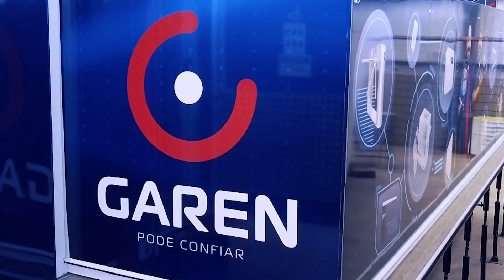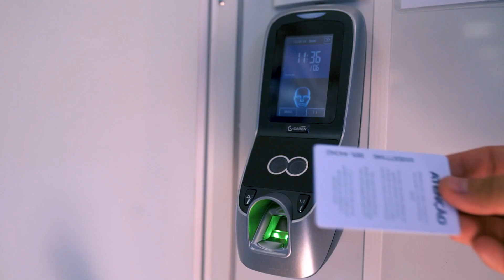Garen Experience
Prontos para uma experiência inovadora? A Garen Experience foi pensada para chegarmos até nossos parceiros com o melhor!

Agora é possível conhecer nossas linhas completas, conferir os produtos em primeira mão, adquirir conhecimento nos nossos treinamentos e conversas. Além de estreitar o relacionamento com distribuidores e instaladores!